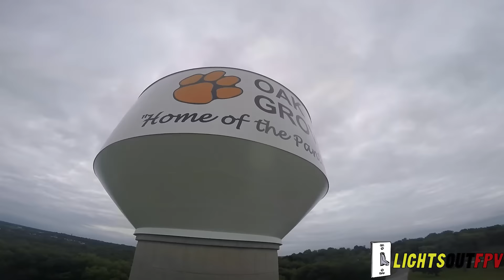Risk equals Reward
Clips from a couple days of flying!! Here is a list of the few items I'm rocking which you can find at grabtechrc.com!